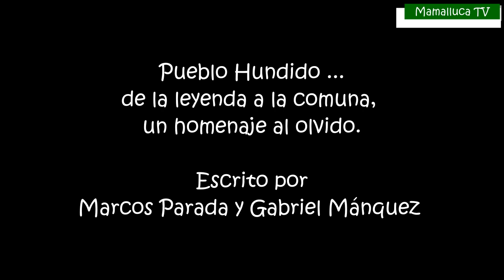"Los primeros antecedentes". Pueblo Hundido ...de la leyenda a la comuna, un homenaje al olvido.